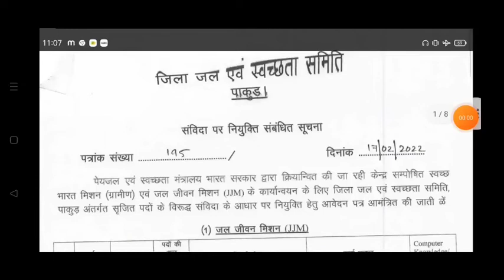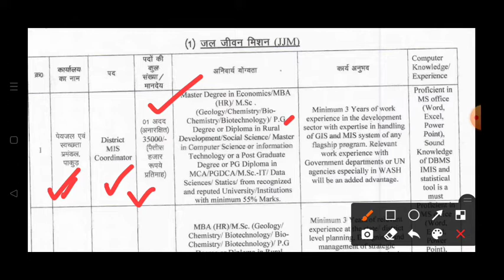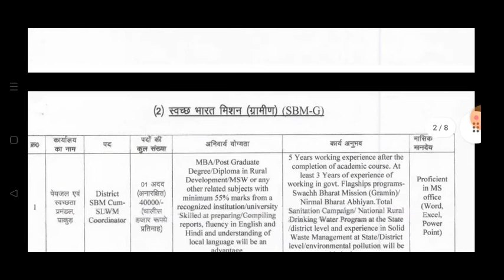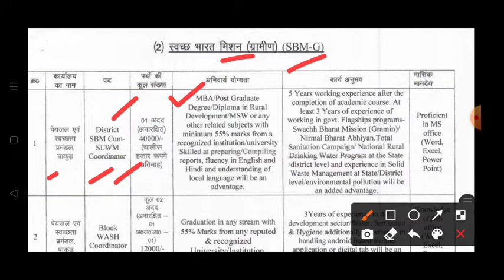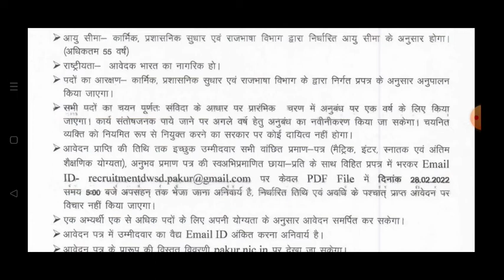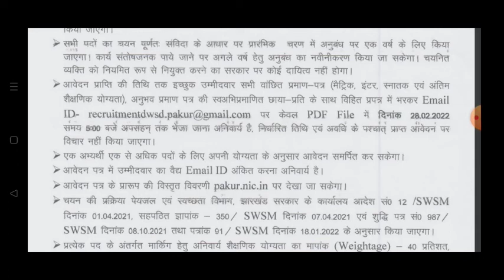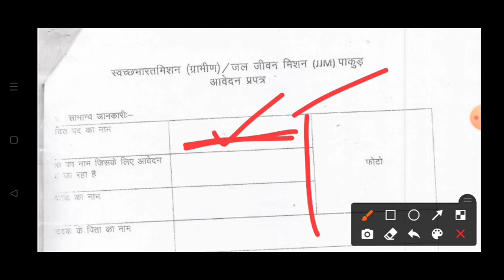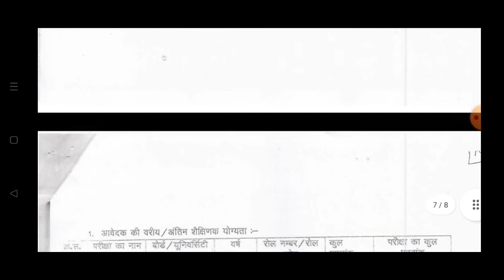झारखंड में अलग-अलग विभागों से आए वैकेंसी अपडेट | JHARKHAND Govt jobs update | all Jharkhand 2022.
🖊️your query :-

THANKYOU